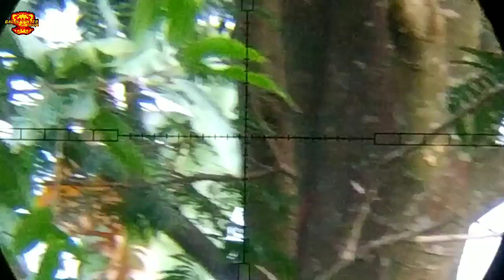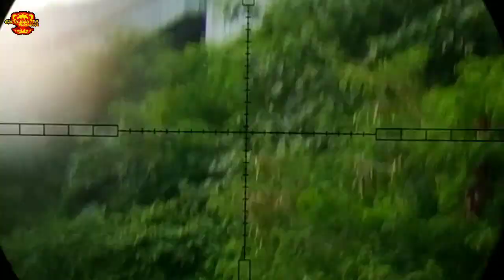BERES !! PESANAN PAK EKO DARI KALIMANTAN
Terima kasih untuk temen" yang sudah nonton dan support channel ini
Terima kasih juga atas kepercayaannya Bapak Eko terhadap saya...semoga unitnya selamat sampai tujuan dan sesuai harapan

Untuk info lanjut buat temen" yang ingin pesan unit, silahkan hubungi kontak saya